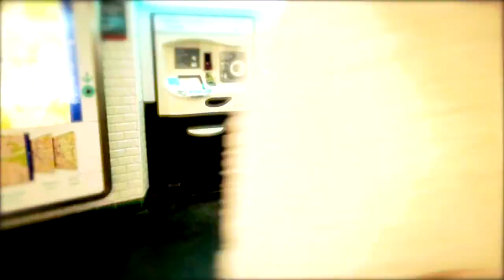Friedlich wie ein Lamm - Das Misanthropen Syndikat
Swing von der MünchnerBand "Misanthropen Syndikat"